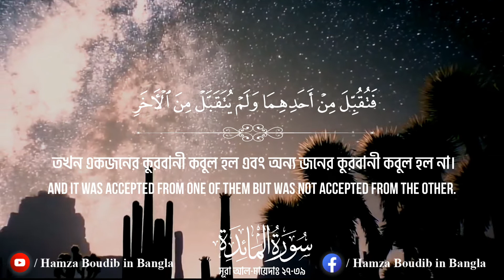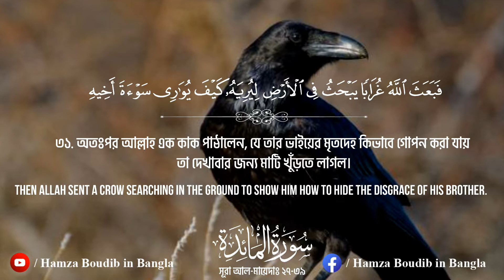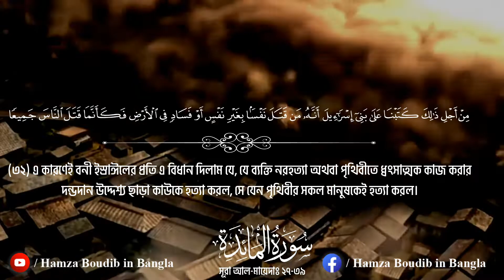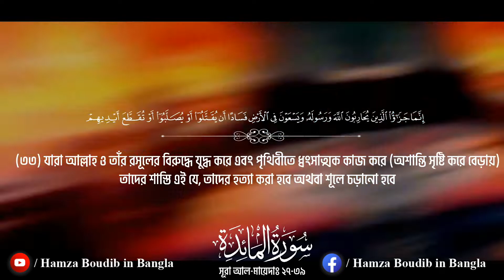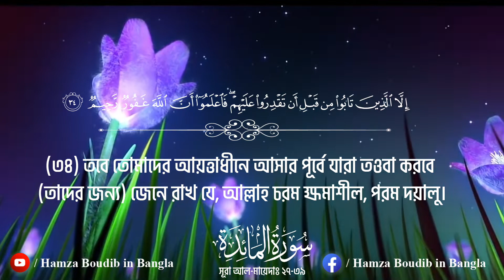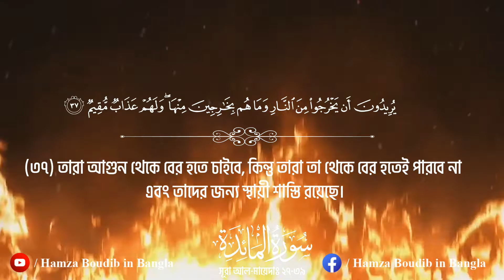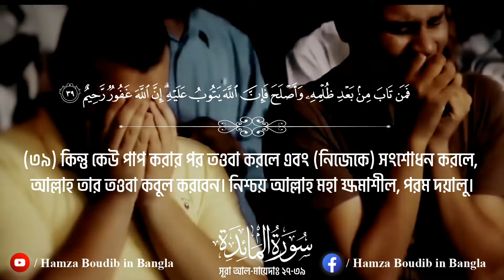পৃথিবীর সেরা কন্ঠে সূরা মায়েদা┇ Surah Mayada ┇ Recited by Hamza boudib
Hamza Boudib Quran Translation into Bangla.
IT'S A EDUCATIONAL VIDEO
Original Audio : القارئ حمزة بوديب

This channel may use some copyrighted materials without specific authorization of the owner but contents used here falls under the “Fair Use” as described in The Copyright Act 2000 Law No. 28 of the year 2000 of Bangladesh under Chapter 6, Section 36 and Chapter 13 Section 72. ► তিলাওয়াত: হামজা বৌদিব
► সূরা মায়েদা